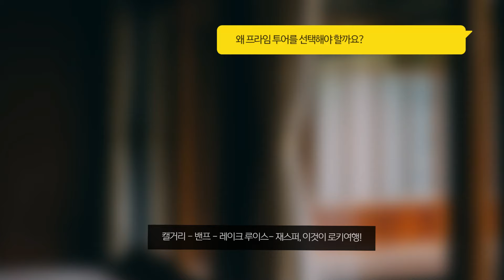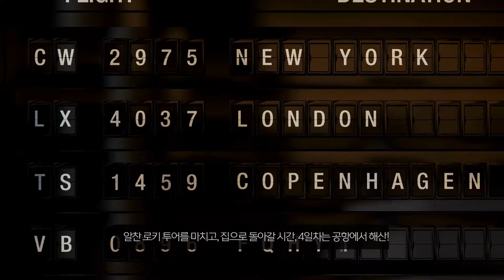[영상 수정 본] 캘거리 출발 로키 완전정복을 소개합니다!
기존 영상의 내용 중, 수정 사항이 발생하여 새로 올립니다.^^
캘거리에서 시작하는 가장 빠르며 편안하고 알찬 로키 여행을
프라임 투어와 함께해요!

어느 누구나 만들 수는 있지만, 모두 프라임처럼 전문적일 수는 없죠!
로키 여행은 역시나 프라임투어 가 단연 1등입니다!

Follow us 👉@primeworldtour